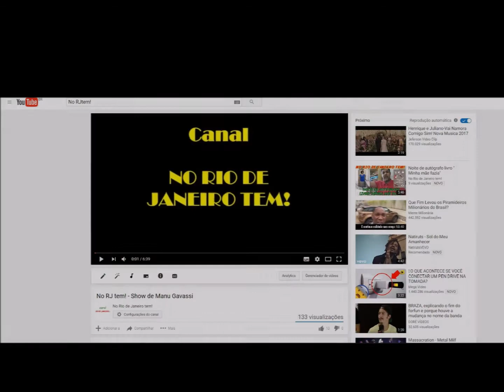No RJ tem #10 - Banda BRAZA Tijolo por tijolo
Lançamento do Álbum - Tijolo por tijolo da banda Braza

Link do Blog RJ tem!